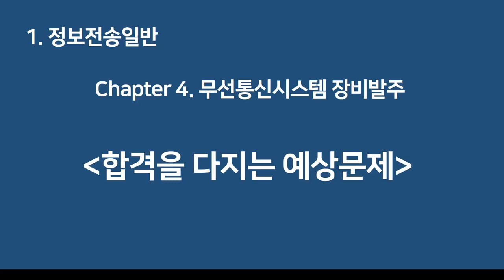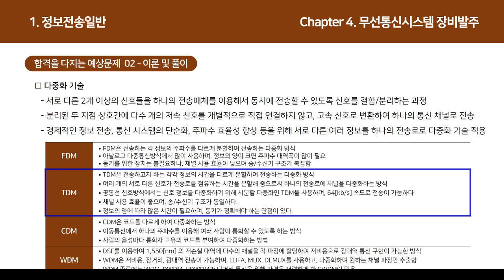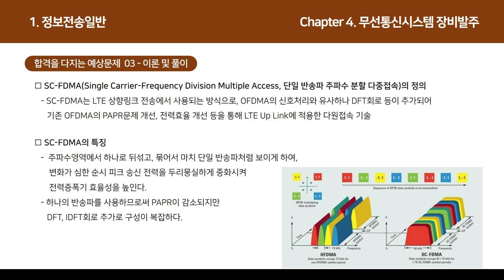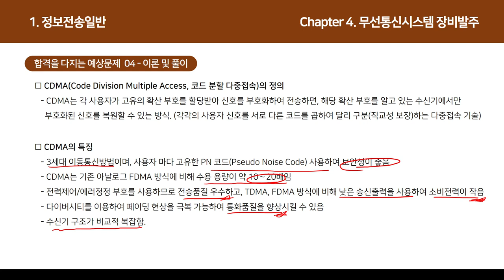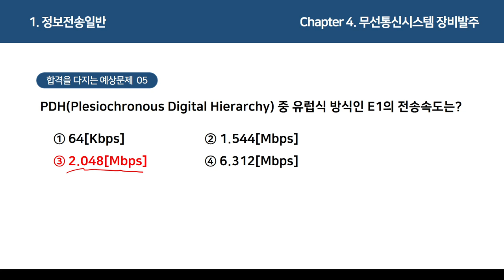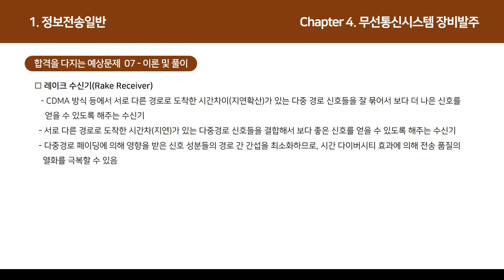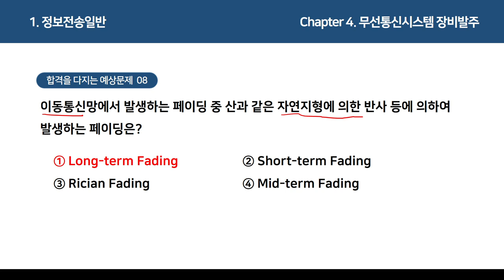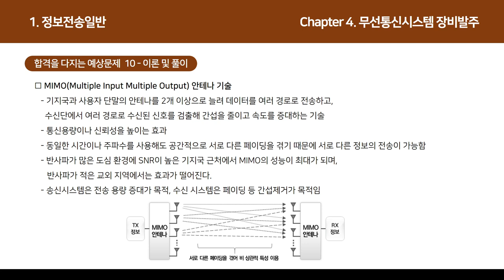[정보통신기사 올인원] 정보전송일반-무선통신시스템 장비발주